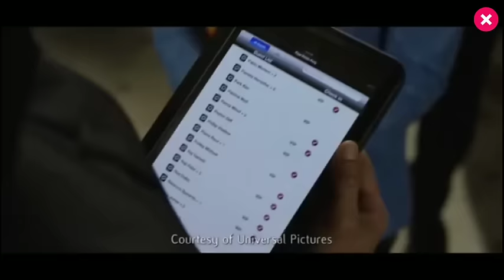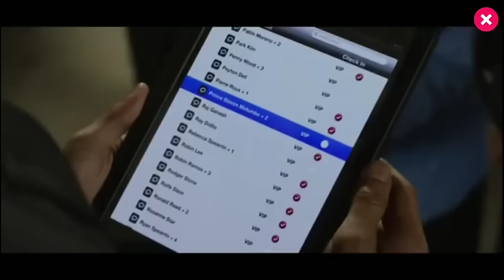The Graham Norton Show S18E16 - Ice Cube, Kevin Hart, Olivia Colman, Hugh Laurie, and Elle King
The Graham Norton Show Season 18 Episode 16 with Ice Cube, Kevin Hart, Olivia Colman, Hugh Laurie, Sir David Attenborough, and Elle King